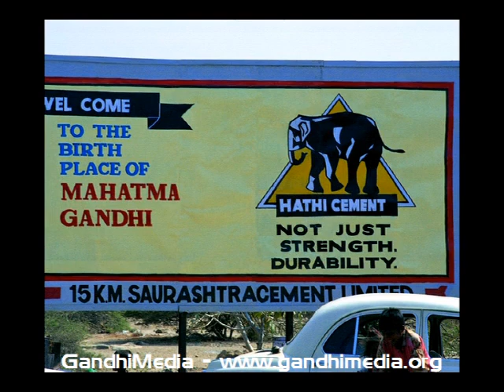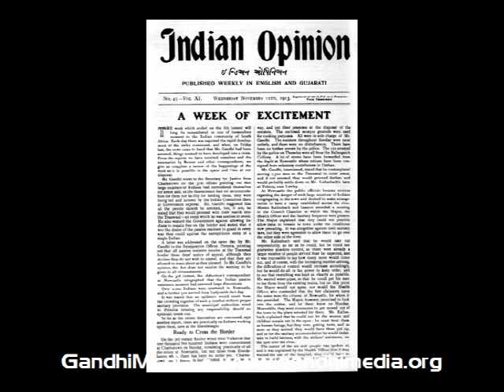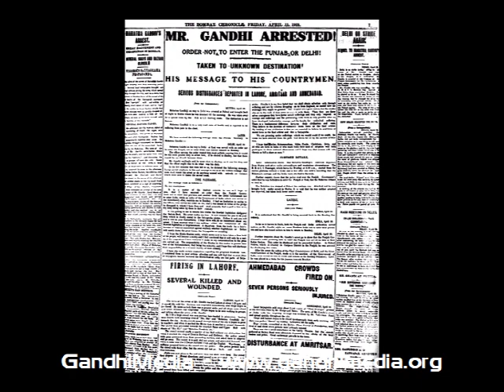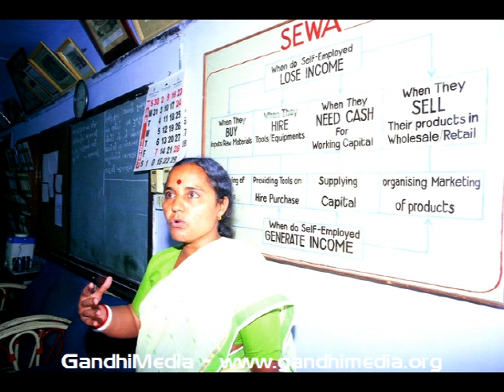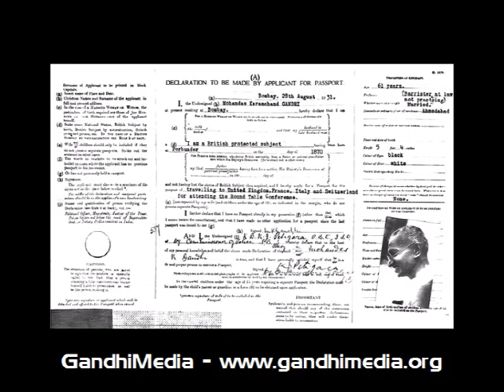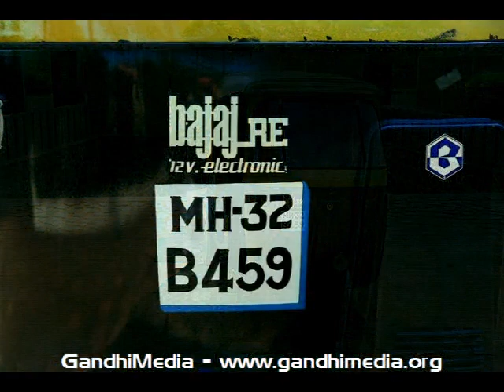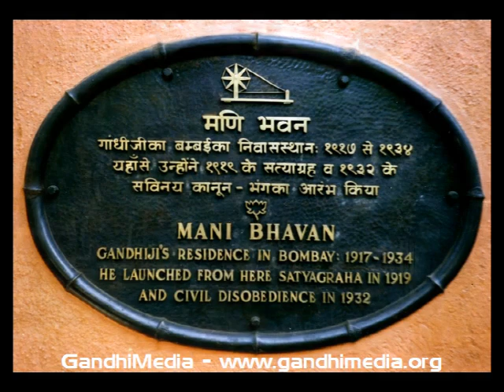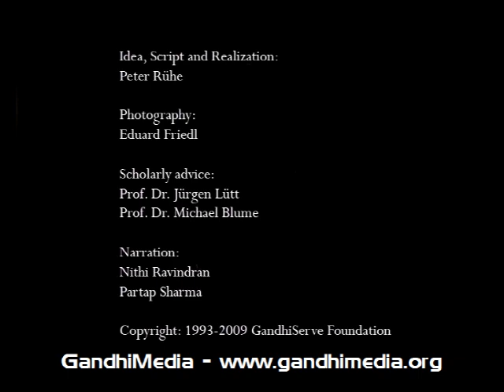NAMASTÉ – A journey across India following the footprints of Mahatma Gandhi (Audio visual show)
NAMASTÉ – A journey across India following the footprints of Mahatma Gandhi; Audio visual show, 1995.

Idea and realization: Peter Rühe

Photography: Eduard Friedl

Scholarly advisers: Prof. Dr. Jürgen Lütt, Prof. Dr. Michael Blume

Narration: Niti Ravindran and Partap Sharma

The journey follows the course of Gandhi's life: Porbandar, Rajkot, Ahmedabad, Wardha, Bombay and Delhi are the stations where the present life is shown alternately with those days when Gandhi lived and worked there. The 400 photographs of today's India were taken by Eduard Friedl, a professional photographer and former director of the photo studio of the Technical University of Berlin. The historic images of Mahatma Gandhi and India's freedom movement derive from the photo archive of Gandhi's foremost biographer Vithalbhai K. Jhaveri. This collection is the best of its kind in terms of quality and quantity. For the first time slides have been prepared from selected 400 photographs of this unique collection. The images are supported by sounds of today's India as well as original sound-documents of historic events, such as speeches of India's first prime minister Jawaharlal Nehru and Mahatma Gandhi.

The Journey
· Gandhi's speech / Theme music
· Greetings
· Gujarat today
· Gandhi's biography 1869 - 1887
· Rajkot today
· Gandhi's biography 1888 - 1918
· Harijan Ashram, Ahmedabad, today
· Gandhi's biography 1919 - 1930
· Ahmedabad today
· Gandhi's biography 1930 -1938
· Wardha today
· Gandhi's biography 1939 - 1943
· Mumbai (Bombay) today
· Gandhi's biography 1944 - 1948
· Delhi today
· Farewell
· Credits

Length: 01:38:08

Id: VIPRDOBIMGEN0380

Courtesy: GandhiServe